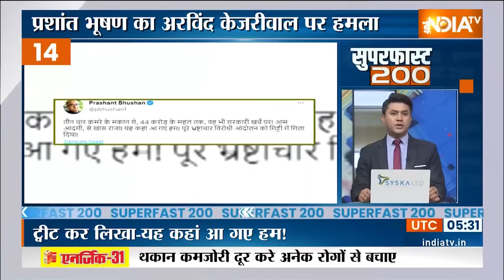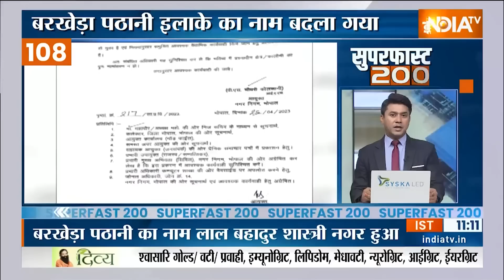Superfast 200: देखिए आज की सभी बड़ी खबरें | Super Fast News | Kejriwal | BJP AAP | April 26, 2023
दिल्ली के सीएम Arvind kejriwal पर बड़ा आरोप... कोरोना काल में सरकारी बंगले के रेनोवेशन पर खर्च किए 44 करोड़ 78 लाख रुपये
कर्नाटक के चुनावी रण में आज उतरेंगे यूपी के cm yogi आदित्यनाथ. मांडया और विजयपुरा में तीन रैलियों को संबोधित करेंगे.
रक्षामंत्री rajnath singh भी आज कर्नाटक में चुनाव प्रचार करेंगे. बेलागावी में तीन जनसभा को संबोधित करेंगे
कर्नाटक के हुबली-धारवाड़ में smriti irani ने rahul gandhi पर किया अटैक,कहा- भारत माता की जय के नारे हम लगाते हैं और लगाते रहें